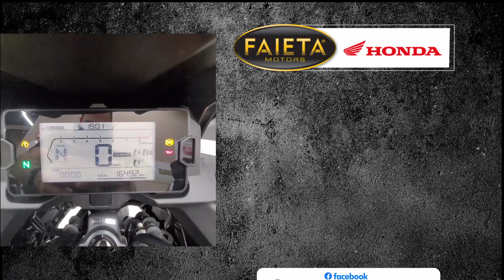Faieta Motors Usato | Honda NC 750 X Urban DCT - Anno 2021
Bellissima Honda NC 750 X Urban DCT rientrata nel nostro parco usato.

➡ Per Maggiori info contattateci ai seguenti recapiti:

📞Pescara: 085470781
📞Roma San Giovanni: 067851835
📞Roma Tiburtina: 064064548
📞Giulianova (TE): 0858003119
📞San Benedetto del Tronto (AP): 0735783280